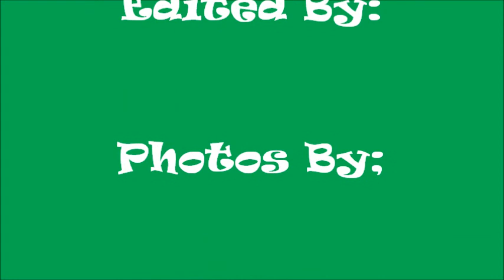North Park - May 6, 2013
Photos from the Pond area and the upper trail.